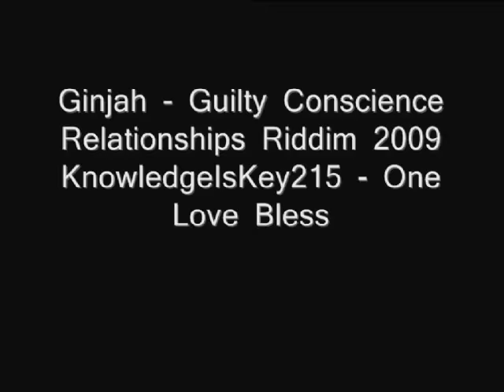Ginjah - Guilty Conscience (Relationships Riddim) (w/ Lyrics in Description)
Ginjah - Guilty Conscience - Very BIG tune!
Relationships Riddim 2009
(My apologies for the extra time a the end)

Lyrics:

Raspect to the universe
This Ginjah representing
This one is like a Bible verse
Blessing I&I people
Because I see the land covered with evil
Rumors of war escalating
While the leaders faking

Chorus:
What is it make them can't stop them violence
People dying everyday, just ah nonsense
Where is the raspect for the providence
Unno me a talk to Guilty conscience (x2)

Mothers and fathers burying their sons,
All because of the guns
It doesn't look good - it ain't no fun
Fi see the youth's them blood a run
The children of the future just a let them come
Youth dem rise up violence cut them down
Burn the demonic spirit from out of Jam-town
The peace haffi manifest inna Kingston
Spreading his wings all around
Creating trouble and nowhere to be found
The youth them has been taken for a clown
But what goes around comes around
For all the youths they take away from home
You ago make like pagans inna Rome
I know the wicked hearts ago doomed
Jah gwan cut them off soon

Chorus (x2)

Hurt my heart to see dirty livity
Why people dwell on negativity
For those who working politically
Ago fade away without no honesty
No mercy for the merciless
Tell Mayan a beat them guess
In life, they never ever do their best
All them cause is pain and stress
A vanity make them a kill people
Money red them eyes and get them evil
Oh how can you feel comfortable
When you rob a youths from round his family table whoa ho
They lurks in the dark for the poor's money
Just for a loaf of bread
Selassie make me sight them so the fire red
Society just nah hold a meds!

Chorus (x4)

Transcribed by Shane Boynton (KnowledgeIsKey215)